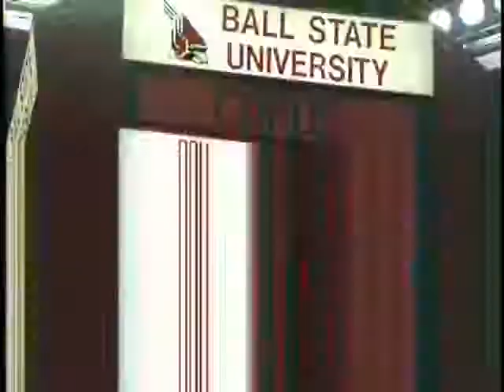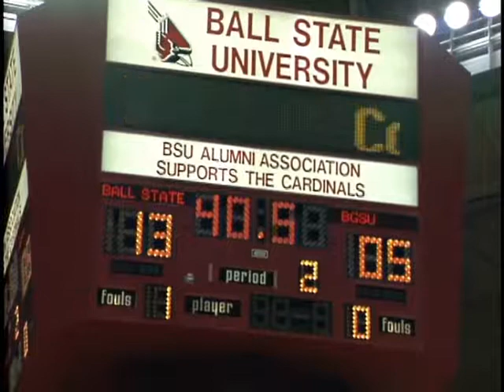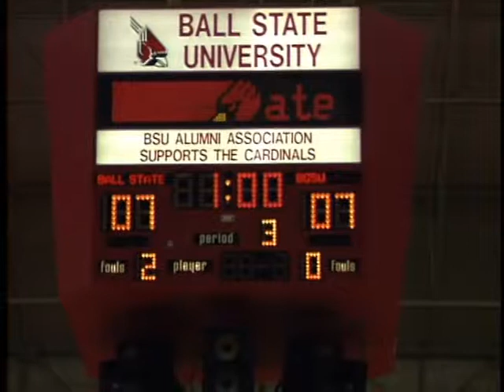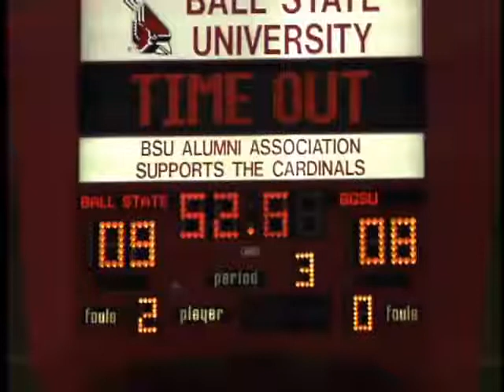Ball State University Cardinals vs Bowling Green State University Falcons women's volleyball, 1996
Footage of a women's volleyball match between the Ball State University Cardinals and the Bowling Green State Falcons at Worthen Arena.